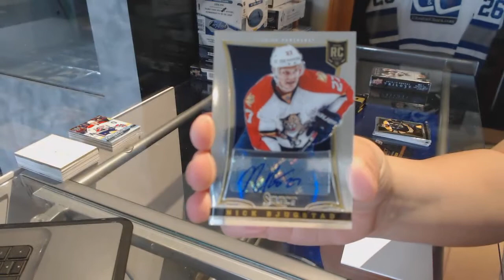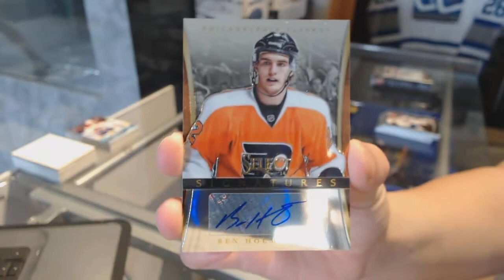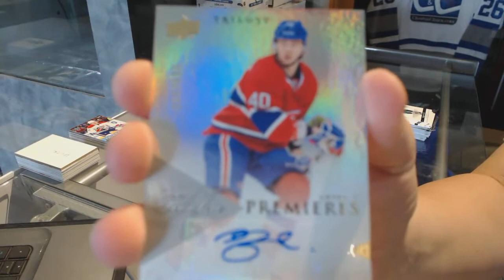13-14 Panini Select & 13-14 UD Trilogy Hockey Box Break - C&C GB #7581